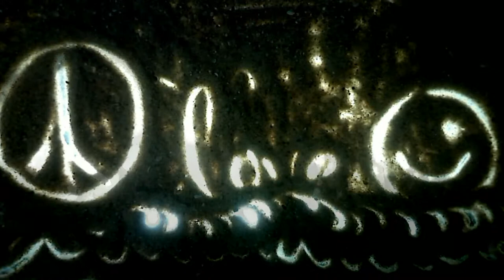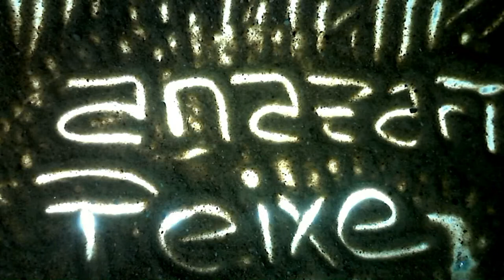@--»TiPiCaMeNtE nAzArEnO--» 22 01 2016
--»Ah ahhh! Na m’atent’s! Vai cansar a mort’! – Ah, ahhhh! Não me atentes! Vai cansar a morte! –  Expressão dita quando se sentem incomodadas.--»TeStAr CoNtEmPlAr ReCoNhEcEr --»anaz@rt. --»AtReVe-Te CoNfRoNtA  e CoNtRiBuI --» Associação Nazarena de Artes Plásticas.--»Rua dos Lavradores, Nazaré, Portugal.--» CORAGEM CONTAGIA O POVO É ALEGRIA--»fruta madura apanha-se do chão.--»Ligue-se --» para a frente --» sintonizar ---» Dancing --» a verdade do ser humano - » workINprogress --» Untitled --» velocidade orbital média 107,200 km / h --»@ --» AGORA - --» fingindo ter nada a esconder --» trabalho--» EM--» progresso - » dançar é bom para o corpo e alimenta a alma .-- » REMIGIO--»REMIX--» Consequências estranhas - »Rui David--» transcendeu --»